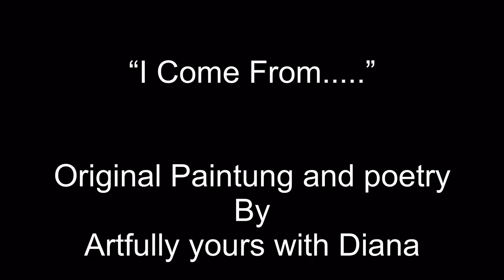Abstract Large Acrylic Painting Demo -How The Muse Emerges !-Original Painting and Poetry-Part 2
Video of How The Muse Emerges !-Painting and Poetry! Watch  the Muse emerge as I share my original poetry about the Muse !  Painting and poetry inspired by Great artist Shiloh Sophia . I’m taking her painting online workshop called MIDNIGHT MUSE. Here is the link to her website of her paintings, classes and events……This is an Abstract Large Acrylic Painting Demo -Process…
***Original painting and poetry by Artfully yours with Diana ***

Please SHARE your artwork in my Facebook group  or tag me on INSTAGRAM ! I LOVE seeing your creations!

On INSTAGRAM………My name is:
Artfully _Yours_with_Diana

😍😍😍 My Etsy shop (SerenityArtbyDiana) or GO TO MY ETSY BUTTON IN MY CHANNEL BANNER